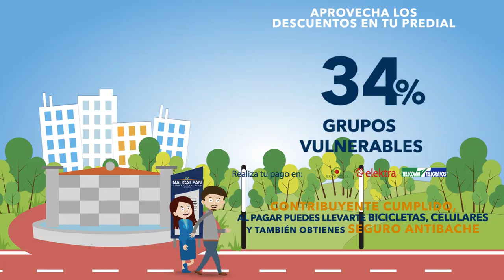Naucalpan predial 2018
Naucalpan continúa con descuentos en predial 2018, al pagar, inviertes en mejores servicios para tí y tu familia.